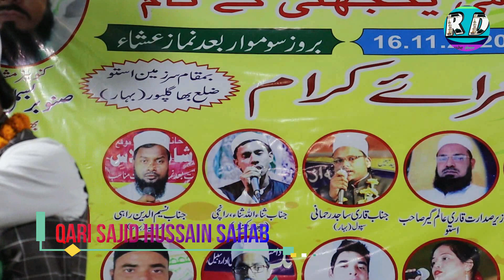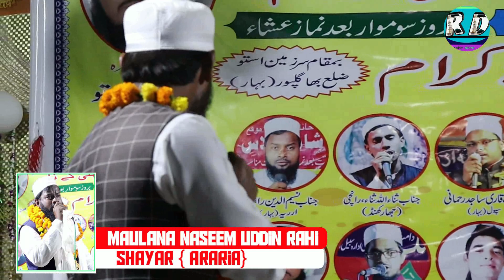काम जितने छौड़ आया हूँ_Gulfan Danish Bhagalpuri | New Mushaira_Kul Hind Mushaira Bhagalpur, Bihar.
Kul Hind Mushaira Ek Sham Qaumi Yak Jahti Ke Naam

Mushaira Date: 16/11/2020

Zere Sadarat:-Qari Alamgir Sahab
Zere Sarparast:-Dr.Sajjad Sahab
Zere Himayat:-Janab Noushad Alam Sahab
Zere Nizamat:-Qari Maswood Akram Kazmi Sahab
Zere Tilawat:-Qari Sajid Rahmani
Zere Nigrani:-Janab Iqbal Ahmad Sahab(Sarpanch)
Convinor-e-Mushaira:-Molana Sanoubar Bismil Sahab Qasmi Bhagalpur
Chief Guest:-Janab Babar Ali(Mukhiya)
Chief Guest:-Janab Tanveer Sahab(Mukhiya)
Chief Guest:-Janab Qari Arifbillah Sahab
Management Member:-Janab Manour Sahab
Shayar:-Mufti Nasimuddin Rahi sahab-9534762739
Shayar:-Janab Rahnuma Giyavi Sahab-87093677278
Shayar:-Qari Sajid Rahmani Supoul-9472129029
Shayar:-Qari Sanaullah Sana Sahab Hazaribagvi-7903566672
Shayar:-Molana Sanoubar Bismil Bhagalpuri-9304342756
Shayar:-Janab Asad Sohel Sahab Lakhimpuri-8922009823
Shayar:-Hafiz Rounaq Aftab Bihar
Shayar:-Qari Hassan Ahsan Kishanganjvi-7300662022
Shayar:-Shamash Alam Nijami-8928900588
Shayara:-Samreen Tanburi Up

Sidra Praveen}
Iram Praveen}
Humaira Praveen D/O Molana Sanoubar Bismil Sahab Qasmi

Recorded And Uploaded By:- Rahe Deen Media

दोस्तो अगर आपको ये वीडियो अच्छी लगी तो वीडियो को Like करे Share करे अपने सभी दोस्तो के साथ और नीचे जाकर Comments Box में ज़रूर बताये की आपको वीडियो कैसी लगी।।

◆Video Credit◆
                    Editing◆ Mohammad Taufique ◆
                   Producer◆ Mohammad Ashzad

دوستو ، اگر آپ کو یہ ویڈیو پسند ہے ، تو ویڈیو اپنے دوستوں کے ساتھ بھی شیئر کریں اور نیچے جاکر کمنٹس باکس میں یہ بتائیں کہ آپ کو ویڈیو کیسی لگی ہے۔
دوستو اگر آپ ہمارے چینل کے لئے نئے ہیں تو چینل کو سبسکرائب کریں اور پہلے ہمارے جدید ترین ویڈیوز دیکھنے کے لئے نوٹیفکیشن بیل کے آئیکن کو بھی دبائیں۔

Other Super hit Videos...